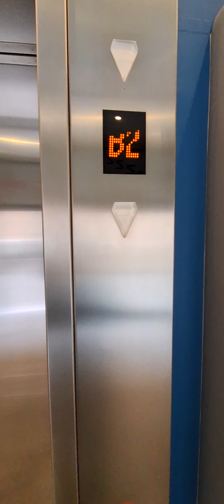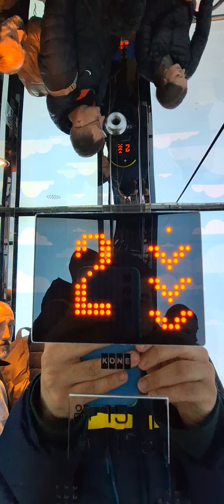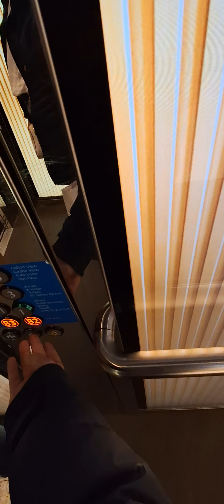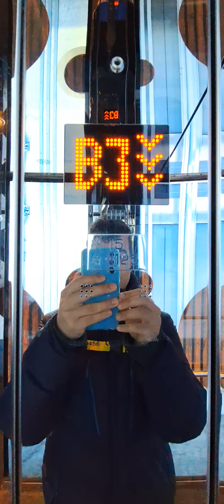Kone Lifts at St James Quarter Shopping Centre, Edinburgh